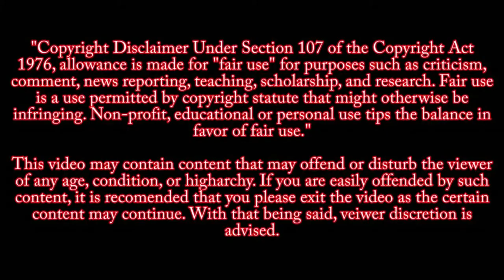MGM SETTLEMENT REACHED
MGM settlement reached 2 years after Route 91 shooting in Las Vegas Nevada
Full press conference of Robert Eglet
Attorney Robert Eglet sells out his clients for a third of $800 million and praises MGM